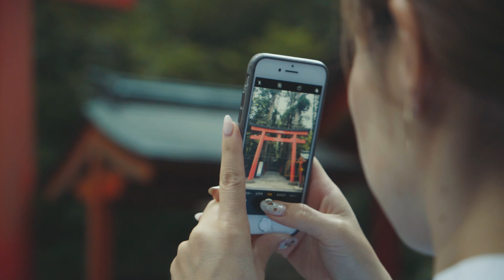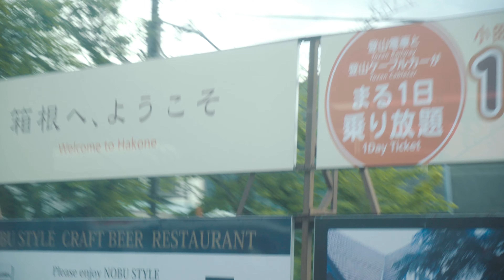2019年の箱根旅行【芦ノ湖/九頭龍神社】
2019年に行った時の箱根旅行の映像をリメイクしてみました。
過去の映像素材を見るのは楽しいですね。